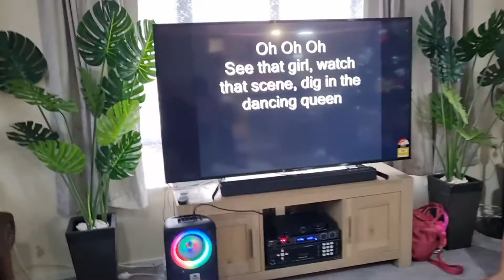Bert & Rey Birthday Celebration / New House Tour / Pinoy sa New Zealand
Hi Guys. Attended the birthday celebration of my Cumpares. Ang saya saya. And ang ganda ng house nila guys. Kaya Keep on watching and tour ko kayo sa house ni Pareng Bert at Mareng precy. Enjoy and have fun watching. Thank you all.